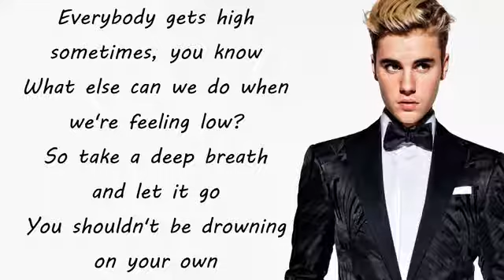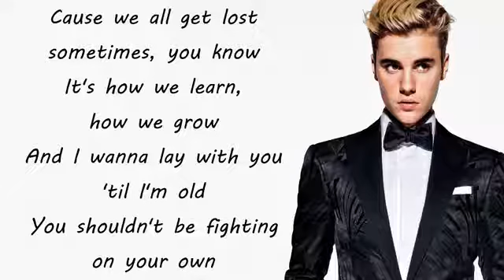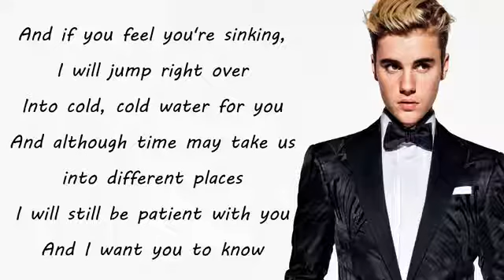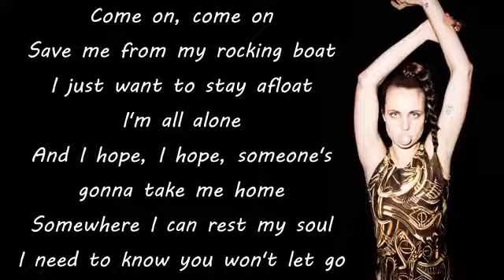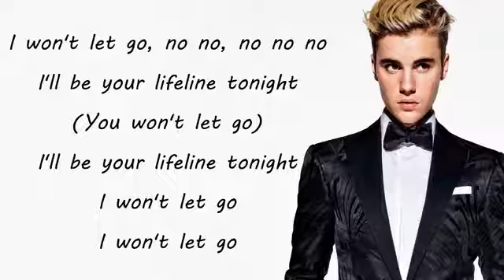Cold Water by Justin Bieber